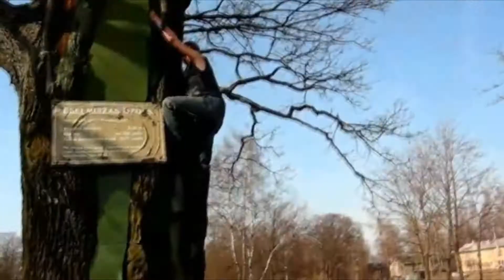"Dzert ir labi" 3. Sērija